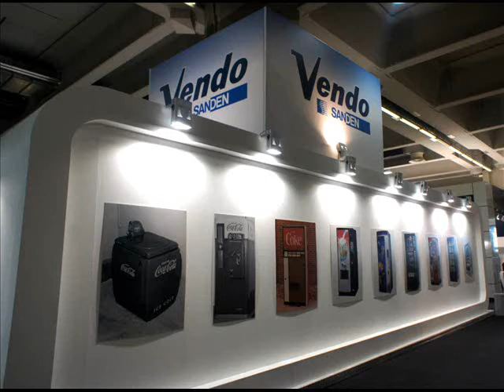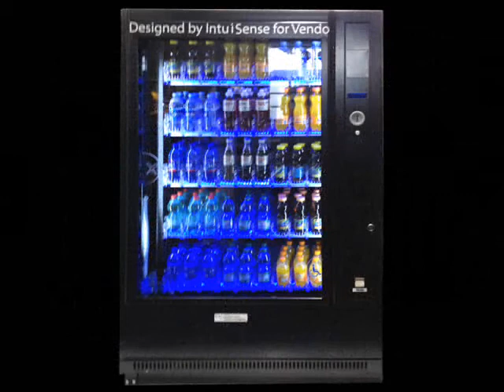SandenVendo @ Venditalia 2012.wmv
SandenVendo recently displayed at Venditalia 2012, where they launched numerous new innovative products.
To start with, an eye-catching Glass Front Vending machine equipped with a 64 inch transparent LCD touch panel with inter-active features. This machine entertained the visitors with a charming inter-active animal shown on the screen. This next generation joint-venture project involved 7 Japanese companies, each company provided their latest technologies to realize the most unique and incredible Vending machine. The potential of this machine will be to use as communication tool which gives thousands of marketing and promotion opportunities.

Another new vending machine, G-Drink 3D was equally popular among the visitors. It was developed based on SandenVendo's famous catcher mechanism drink vendor G-Drink, with a brilliant finger selection technology. No key pad, rather you select the product by pointing your finger in front of the product! Blue LED illumination reflecting on crystal transparent shelves gives a luxury look, very different from the ordinary vending machine.
More breaking news from SandenVendo was the launch of brand-new "Design" line. This new line includes the first ever Coffee Vending machine under SandenVendo brand along with G-Drink and G-Snack with an elegant new door design.
Expanding towards the HoReCa market, SandenVendo presented a Coffee Server from the G-Caffè line. The pure elegance combined with extremely simple design was very appreciated by all the stand visitors. A large selection dial provides complete control to create the "coffee making" feeling.
As for the environmentally sustainable products, SandenVendo launched 2 models - G-Drink and G-Snack PLUS equipped with CO2 cooling unit. This is a Sanden Corporation's global project featuring a CO2 compressor as produced by Sanden to the same exacting standards demanded by the automotive industry. CO2 is a Non-Toxic, Non-Flammable and non-ozone depleting ECO refrigerant and SandenVendo plan to promote the machines with CO2 cooling unit to support the environment.
Also showcased was the new BUDGET snack vending machine. Although it is named BUDGET, it comes with great user friendly features. Simple operation and easy access is guaranteed.
SandenVendo unveiled all those new products at Venditalia 2012.
This clearly demonstrates Sanden's solid structure and strong willingness to bring innovation into the market during these challenging economic time.